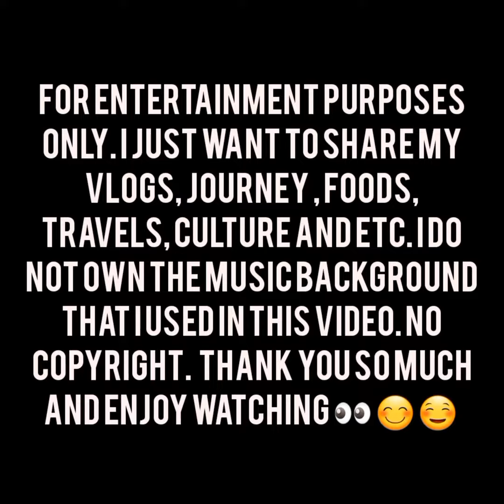CHECK NYA SA DERMATOLOGY vlog 89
AYUN NGA DAHIL NAG WORRY AKO KASI MAY MGA LUMALABAS NA RASHES LIKE ALLERGY AT NANGANGATI SI CHARLES. NAGPASYA KAMI NG DADDY NYA NA I PA CHECK UP SXA SA DOCTOR PARA MABIGYAN SXA NG GAMOT. SA AWA NG DIYOS OK NAMAN. NORMAL LANG DAW S BATA NA MADALING KAPITAN NG MGA ALLERGY LIKE VIRUSES . PERO NOTHING TO WORRY DAW KASI PG NAG 7 YEARS OLD NA SI CHARLES DI NA SXA KAKAPITAN NG MGA GANITONG VIRUSES DAW..

You can also follow me in my other account

Another thing you can follow also my fellow vloggers, my friends and watch there all vlogs😊❤️ thank you so much

2. Amanda and Mommy

 / amandaandmommy

3. Honeys life in brazil

 / honey%e2%80%99s.  .